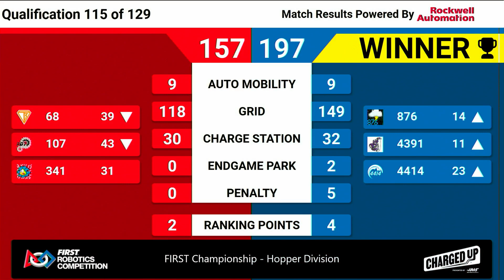Qualification 115 - 2023 FIRST Championship - Hopper Division